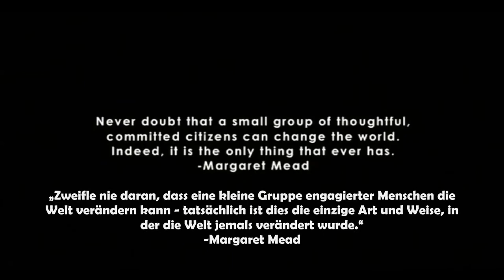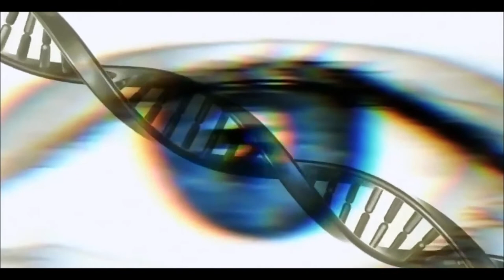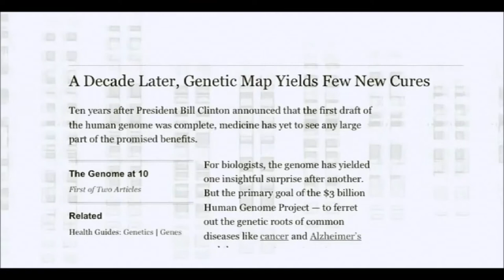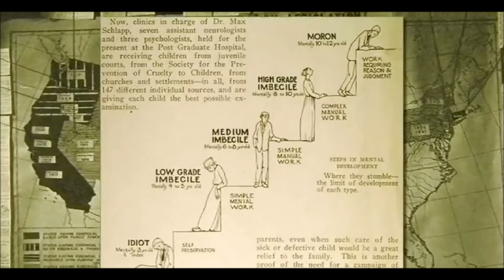Umwelteinflüsse "über" Genetik -Epigenetik-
Quelle: Zeitgeist 3 Moving Forward